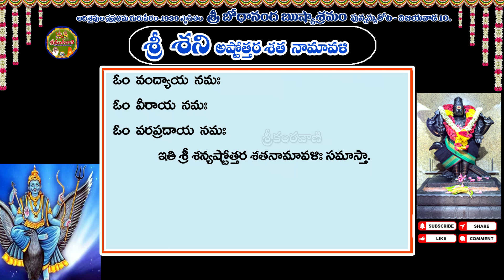21. శ్రీ శని అష్టోత్తర శతనామావళి - 108 ,21.SRI SANI ASTHOTARA SATANAMAVALI - 108 # NAMALU # SEANI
21. శ్రీ శని అష్టోత్తర శతనామావళి - 108 , 21.SRI SANI ASTHOTARA SATANAMAVALI  - 108 ,
గురుపీఠం నందు - మా వద్ద శైవ గామ పుస్తకాలు - అర్చక పరీక్షలకు కావలసిన పుస్తకాలు లభించును. 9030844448 కావలసినవారు సంప్రదించగలరు
..ONLY DEVOTIONAL CHANEL.